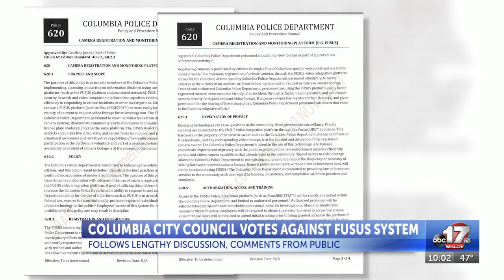What’s next for the future of Fusus surveillance in Columbia after the City Council voted ...